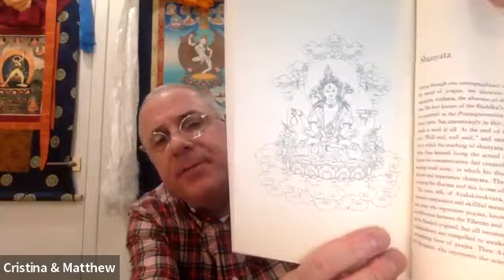Path to Joy, Path to Bliss - Intro to Tibetan Buddhism: Heart Sutra - 7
This course is a mix of guided visualization meditation on the Tibetan Buddhist practice of Guru Yoga in and through the traditional liturgies of Lama Chopa and Ganden Lha Gyema as well as short presentations and teachings on the Buddhist concepts of Karma, Emptiness and Wisdom.

Heart Sutra - 6 - Prajnaparamita Mantra

These short videos give teachings on the famed Buddhist Heart Sutra with it's presentation of the 5 Paths to Enlightenment and meditation on Emptiness.

(Sources: Tsongkhapa's LamRim Chenmo, Asian Classics Institute 18 courses (Practice 8), Alex Berzin Archives, personal teachings from H.E. Archaya Zasep Rinpoche)